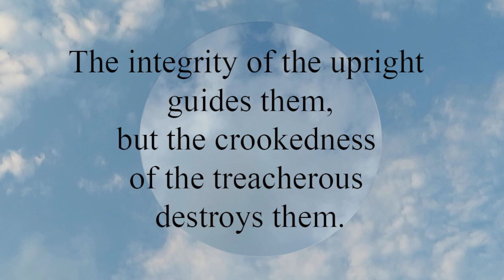Proverbs 11:4 Riches do not profit in the day of wrath, but righteousness delivers from death.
Riches do not profit in the day of wrath,
   but righteousness delivers from death.